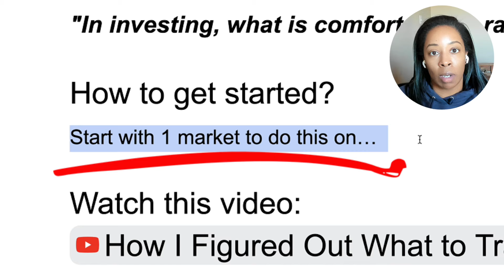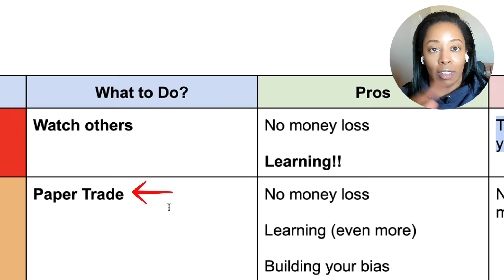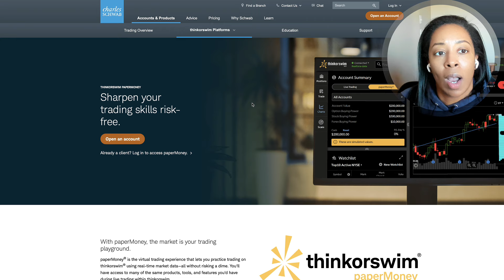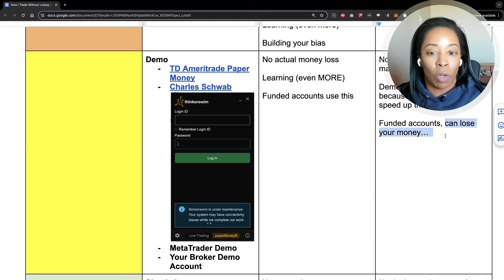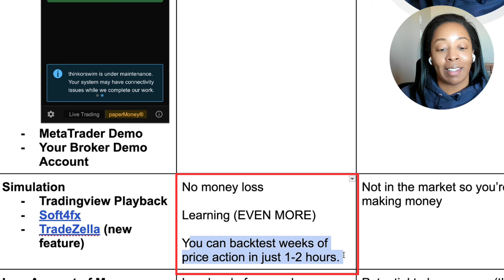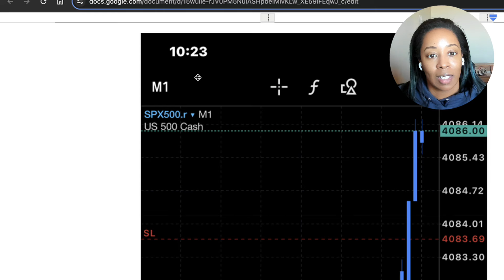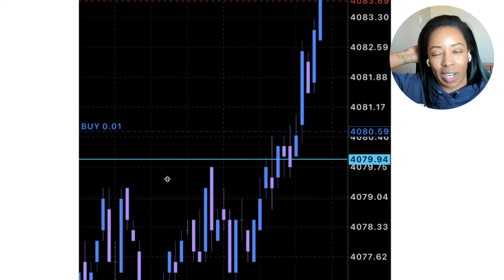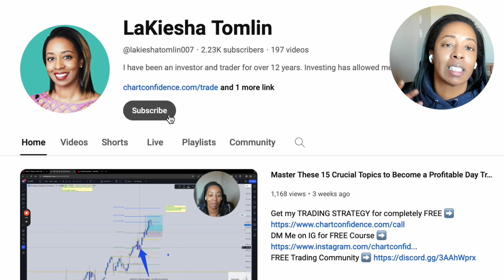How I Trade Without Losing Money | Day Trading For Beginners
Want to start trading but scared of losing money?  I've got you covered! This video is your step-by-step guide to trading as a complete beginner. We'll cover where to begin, how to practice without risk, and the essential mindset for success.

🎬 Timestamps:
0:00 - Introduction
0:36 - How to get started?
1:30 - Step-by-Step Learning Trading
2:10 - 1. Watch Others
2:52 - 2. Paper Trade
3:52 - 3. Demo Accounts
7:48 - 4. Simulation Trading
11:07 - 5. Live Trading (Small Amounts)
13:24 - How lot sizes work
15:52 - Mindset for Trading
17:03 - Conclusion